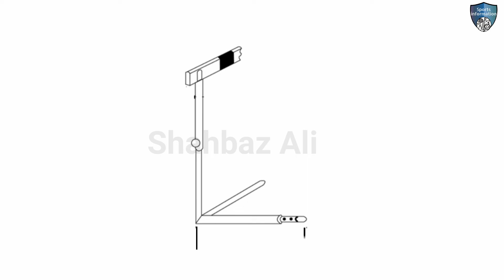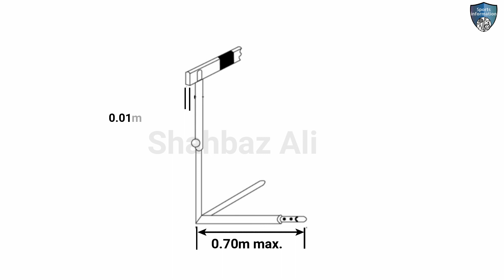110m Hurdles Measurements | hurdles measurements in athletes | 110m hurdles height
Welcome to our latest video where we'll dive into the world of athletics and explore the 110m hurdles event. If you're a hurdler, coach, or just a fan of track and field, this video is a must-watch!

In this comprehensive guide, we'll break down the essential measurements and dimensions of the 110m hurdles, giving you a deeper understanding of this exhilarating event.

If you have any questions or topics you'd like us to cover in future videos, please leave them in the comments below.

Topic
1: 110m hurdles measurements
2: hurdles measurements in athletes
3: 110m hurdles height
4: 110m hurdles height
5: height of hurdles in 110m race
6: hurdles measurement